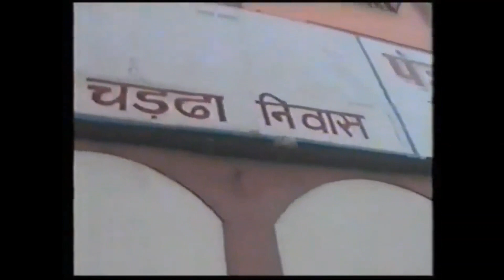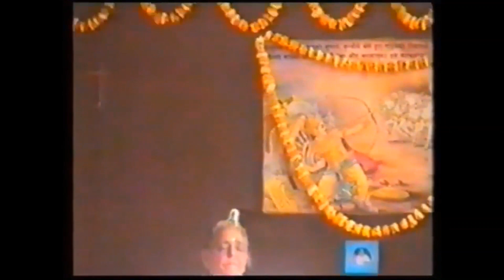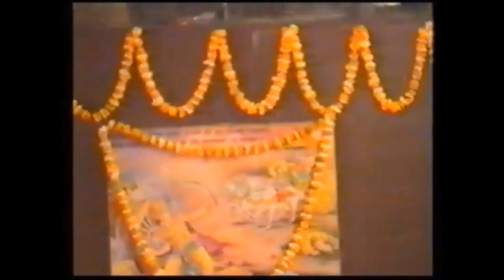Ramji Allahabad Yatra 2000 - Part 7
This is the last part of Ramji's Allahabad Yatra from Year 2000.

There are total 7 parts, keep looking for upcoming videos/parts.

कर कृपा प्रभु दीन दयाला
तेरी ओट पूर्ण गोपाला

श्री राम राम जी राम राम